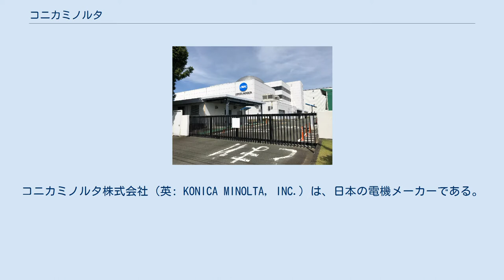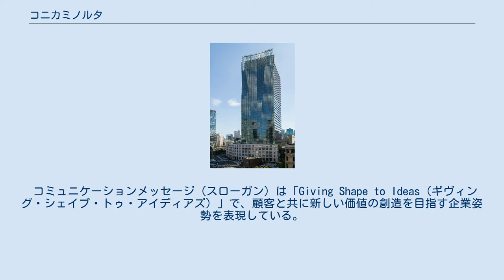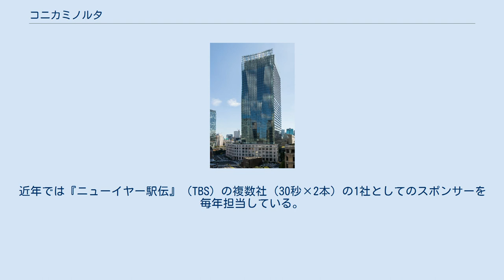コニカミノルタ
コニカミノルタ株式会社（英: KONICA MINOLTA, INC.）は、日本の電機メーカーである。
 2003年8月に写真関連商品、及び複写機などのオフィス製品などを製造していたコニカ（東京）とミノルタ（大阪）の経営統合により発足した持株会社コニカミノルタホールディングス株式会社を前身とするが、2013年4月に事業子会社7社を吸収合併して事業会社に移行し、現在の商号に変更された。
 企業ロゴマークは「グローブマーク」といい、ソール・バスがデザインした旧ミノルタ時代のロゴマークを継続して用いている。
地球をイメージしたデザインに「光学」「化学」「電気」「機械」「ソフトウェア」の画像情報の分野における技術力の総結集をイメージした5本のラインと、楕円形はユーザーに対する信頼と安心を提供し、また技術力の結集と調和を表すシンボルとしている。
またシンボルカラーは独創的な発想を促す「イノベーションブルー」である。
 コミュニケーションメッセージ（スローガン）は「Giving Shape to Ideas（ギヴィング・シェイプ・トゥ・アイディアズ）」で、顧客と共に新しい価値の創造を目指す企業姿勢を表現している。
なお、経営統合時から2011年9月まで使われていたコミュニケーションメッセージは「The essentials of imaging（ジ・エッセンシャルズ・オブ・イメージング）」で、これも旧ミノルタのコミュニケーションメッセージを継承したものであった。
 かつては子会社のコニカミノルタフォトイメージングを通じて、カメラやデジタルカメラ、フィルムなど写真関連用品も扱っていたが、2006年3月限りで撤退した。
カメラは、旧コニカ、旧ミノルタの歴史を引き継いでいたが、ソニーに引き継がれた。
 西本町インテスには、事業会社や販売会社など多数のコニカミノルタグループ関連企業も入居している。
 豊川サイト（豊川市金屋西町） コニカミノルタでは、事業所のことをサイトという名称で統一している。
 コニカミノルタ陸上競技部は、1970年に小西六（コニカ）の陸上競技部として発足、近年では坪田智夫、太田崇、松宮隆行、松宮祐行、前田和之など有力長距離ランナーを数多く揃える強豪チームとなっている。
全日本実業団対抗駅伝大会（ニューイヤー駅伝）では2001年 - 2003年（3連覇）、2005年・2006年（連覇）、2008年、2013年・2014年（連覇）と歴代2位の8回の優勝を誇り、ニューイヤー駅伝の中継などで「21世紀の駅伝王者」と称されている。
なおコニカミノルタホールディングス時代から「コニカミノルタ」名での登録となっている。
 かつてはエリック・ワイナイナ（アトランタオリンピック男子マラソン銅メダル、シドニーオリンピック男子マラソン銀メダル）が所属していたことでも知られている。
 陸上競技部 のふれあい活動として、2006年度よりランニングプロジェクトを始動。
"走る"ことを通じて、多くの人たちに走る楽しさ、夢、感動を提供することをめざしている。
 コニカミノルタグループ各社の福利厚生を始めとする総務部門を担うビジネスエキスパート部門（旧コニカミノルタビジネスエキスパート）の所管であり、同社の本社がある東京都八王子市に拠点を置いている。
練習会場は秋留台陸上競技場（あきる野市）、上柚木競技場（八王子市）、高尾山、多摩川サイクリングロード等で行っている。
また、毎年11月下旬に開催される長距離種目の記録会「八王子ロングディスタンス」の運営協力を行っている。
 2001年以降のみ掲載。
 走者 は区間賞。
 朝日放送主催『日本女子プロゴルフ選手権大会』筆頭スポンサーとしてABC制作・テレビ朝日系列のテレビ提供を行っている。
また、2014年7月より『WBS』（テレビ東京）のレギュラー提供を行っている（2016年9月末で降板、その後は中盤PT）。
近年では『ニューイヤー駅伝』（TBS）の複数社（30秒×2本）の1社としてのスポンサーを毎年担当している。
 この記事は以下のカテゴリでも参照できます コニカミノルタ陸上競技部に関するカテゴリ: